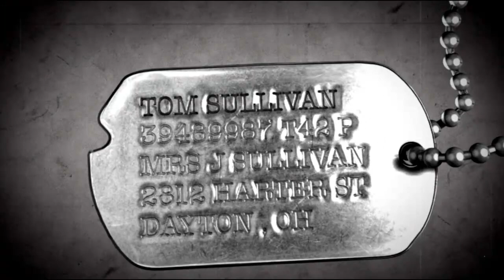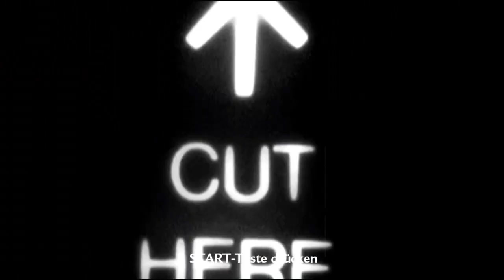Let´s Play Call of Duty World at War Part 3 [Deutsch/HD] - Harte Landung